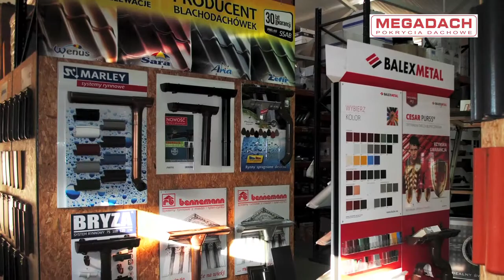Okna dachowe, Tarnowskie Góry, Megadach Pokrycia Dachowe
Megadach Pokrycia Dachowe, Tarnowskie Góry oferuje swoim Klientom, jak sama nazwa mówi, różnego rodzaju „pokrycia dachowe”, ale także najwyższej jakości „okna dachowe”. Dachówką, blachodachówką i innymi pokryciami dachowymi zajmujemy się już od 1990 roku. Tak więc możemy pochwalić się branżową tradycją, doświadczeniem oraz wyrobioną pozycją na rynku. Celem i ambicją naszej firmy jest zaoferowanie Klientom szerokiego asortymentu produktów krajowych iż agranicznych najwyższej jakości oraz realizacja każdego rodzaju zamówień. W swojej ofercie posiadamy między innymi różne rodzaje pokryc dachowych, okna dachowe i włazy, rynny oraz inne materiały wykończeniowe i akcesoria. Aby dowiedzieć się więcej na temat naszej oferty wystarczy skontaktować się z nami telefonicznie pod numerem 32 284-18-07, odwiedzić nas osobiście na ulicy Zagórskiej 134, 42-680 Tarnowskie Góry, lub sprawdzić nasz profil klikając w powyższy link. Serdecznie zapraszamy!